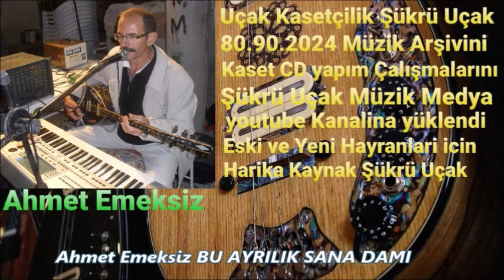Ahmet Emeksiz BU AYRILIK SANA DAMI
08 Ahmet Emeksiz BU AYRILIK SANA DAMI  HD Canlı Yayın Cover Yöresel Yerel Sanatcı Sanatcılarımızın Emegine Sağlık Stereo Elektro Bağlama Org Mix Mastering Tonmaister 2024 Şükrü @Uçak Müzik Medya Etiketiyle Yayınlandı